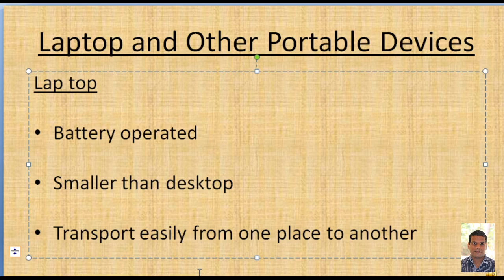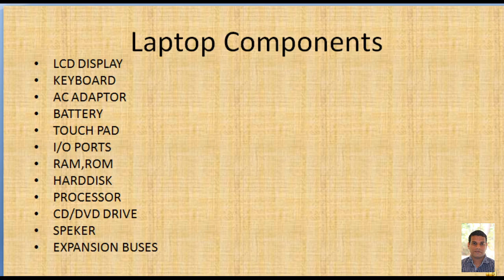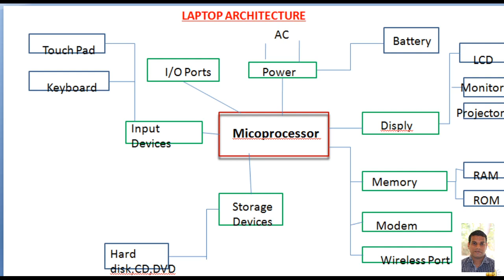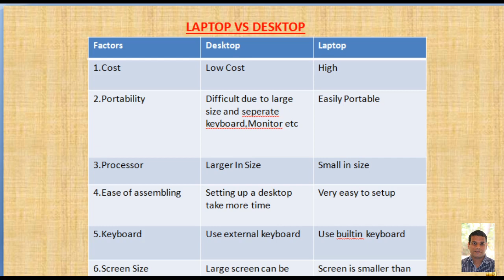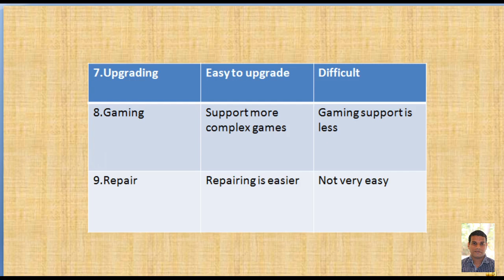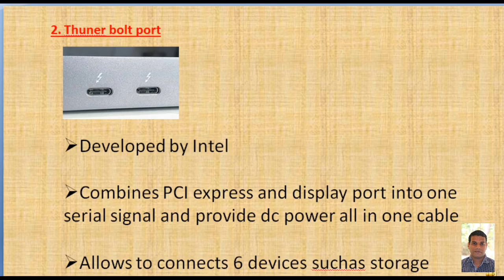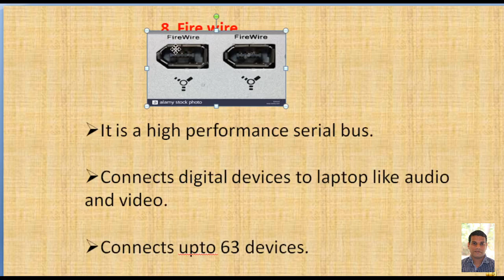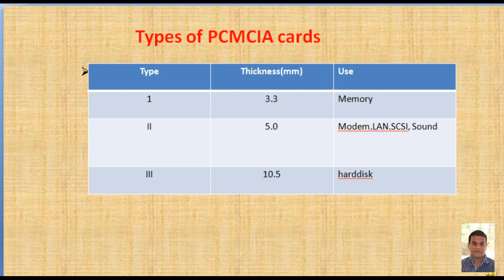Computer System Hardware. Unit 4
Third Semester Computer Engg CSH Unit 4 Presentation